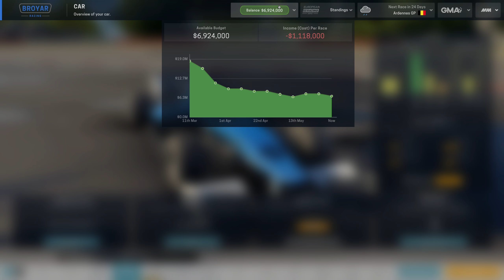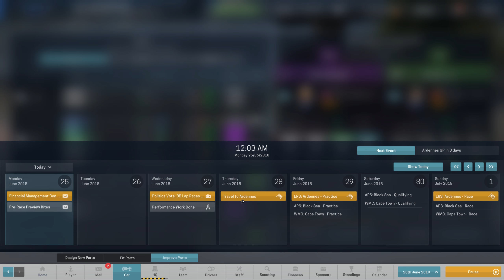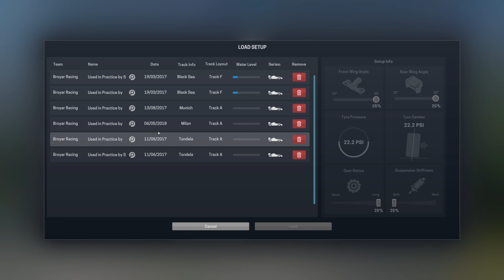Motorsport Manager - Career - Season 3 - 5/11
Welcome back to our exciting third season of Motorsport Manager! We are still in the European Racing Series, but we are looking to do quite a bit better than we did last season and continue to set ourselves up to win the series within the next couple of seasons.

Goal for season: 6th place or higher